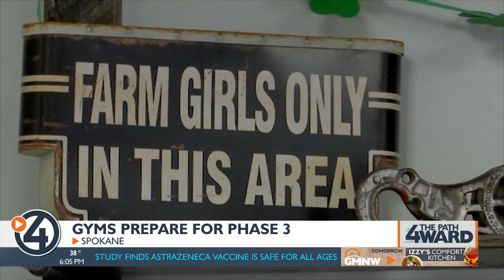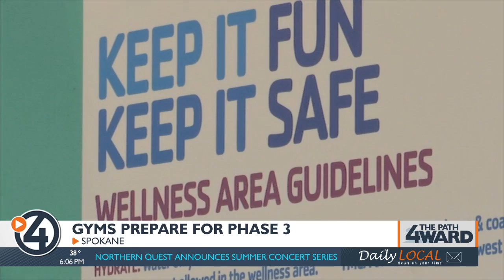Gyms prepare for Phase 3